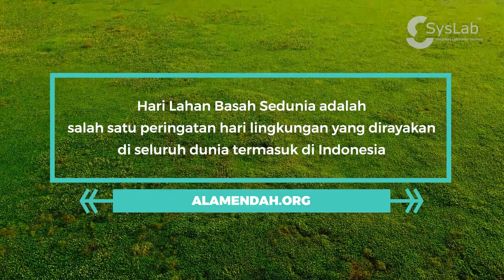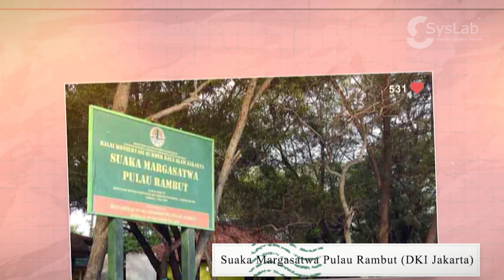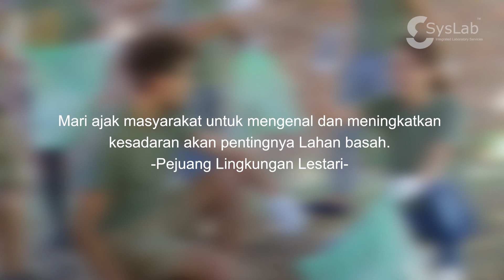HARI LAHAN BASAH INTERNASIONAL TAHUN 2023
Teruntuk pejuang lingkungan lestari, mari ajak masyarakat untuk mengenal dan meningkatkan kesadaran akan pentingnya lahan basah sehingga mampu mengelola, memanfaatkan, sekaligus melindungi lahan basah secara bijaksana. Selamat Hari Lahan Basah Sedunia 2023.